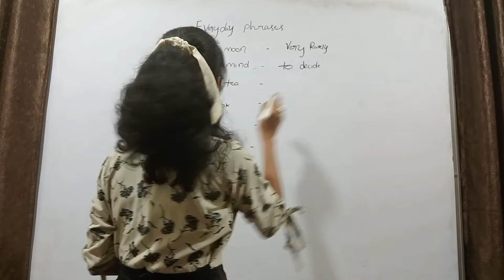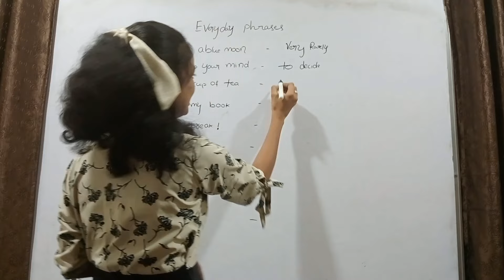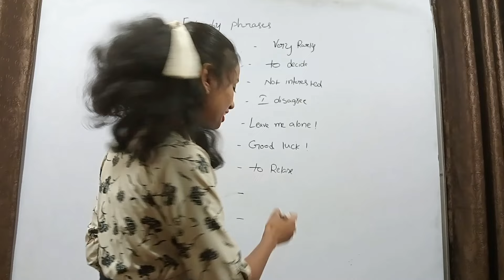Spoken English | Communication Tutorial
English Tutorial